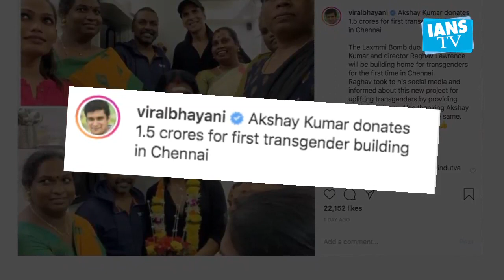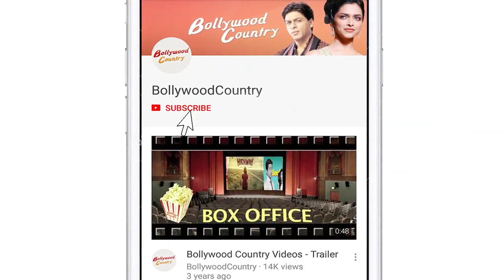Akshay Kumar, 'Laxmmi Bomb' director to build home for transgenders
National award winner Akshay Kumar and director Raghav Lawrence will be building a home for transgenders for the first time in Chennai.